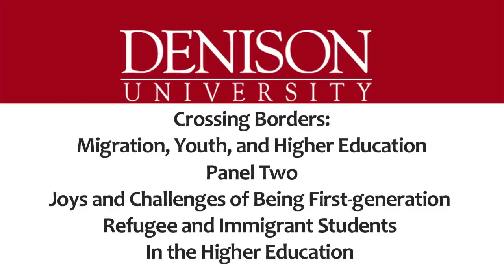Crossing Borders Panel 2